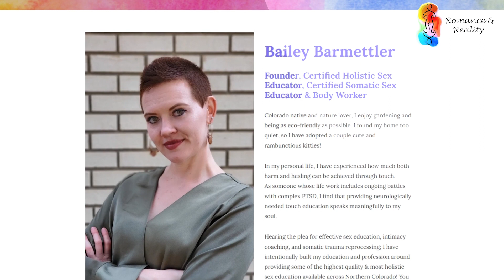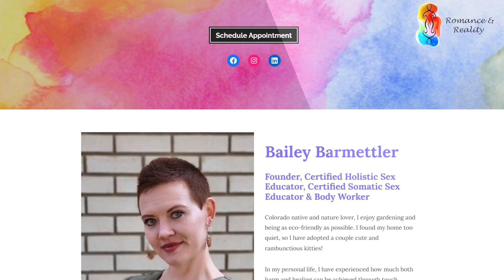Romance and Reality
commercial video